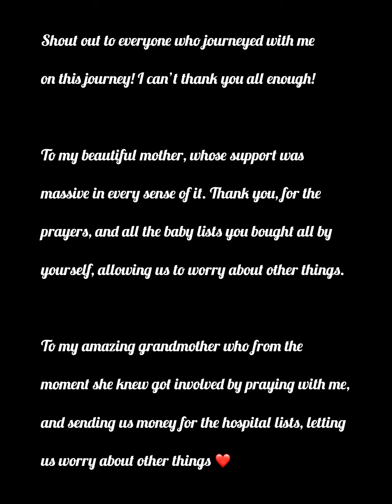MY PREGNANCY JOURNEY!